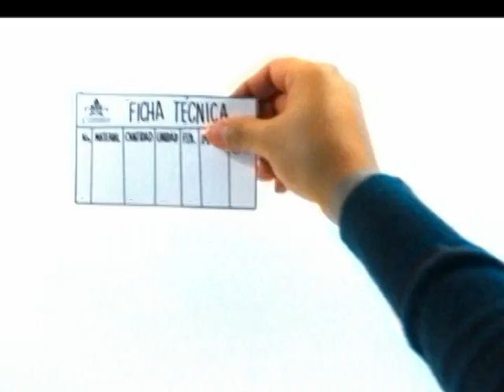Obra Pública CMT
Programa de Obra Pública de CMT